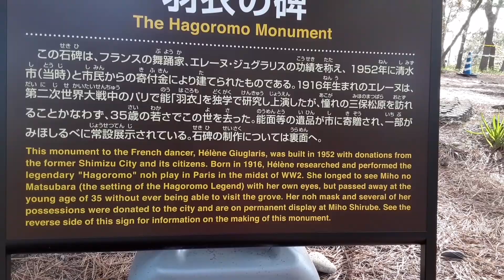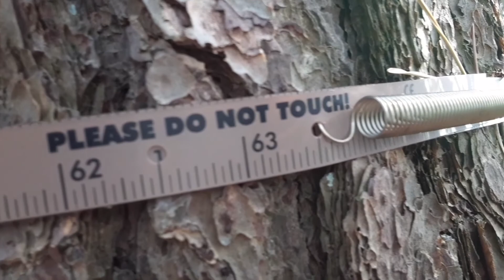DOG EXPLORES JAPAN'S FAMOUS PINE TREE GROVE (Miho no Matsubara)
Miho no Matsubara is a World Heritage designated pine tree grove in Shizuoka, Japan.
It is home to a 650 year old pine tree called Hagoromo no Matsu, the site of the legend : "The Feathered Robe". There is also a monument to the French ballet dancer Helene Giuglaris (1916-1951), which holds a lock of her hair, as it was her dying wish to " Bury my hair near the Hagoromo pine tree at Mihonomatsubara beach".